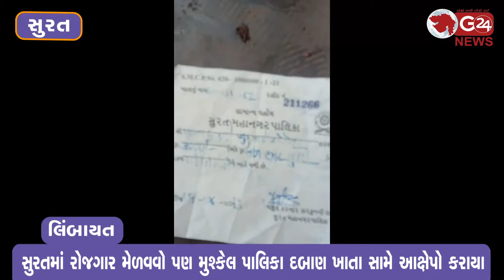સુરતમાં રોજગાર મેળવવો પણ મુશ્કેલ પાલિકા દબાણ ખાતા સામે આક્ષેપો કરાયા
લિંબાયત ઝોનના દબાણ ખાતાએ જમા કરેલી લારીઓ દંડ ભર્યા બાદ પણ છોડાઈ ન હોવાના આક્ષેપો